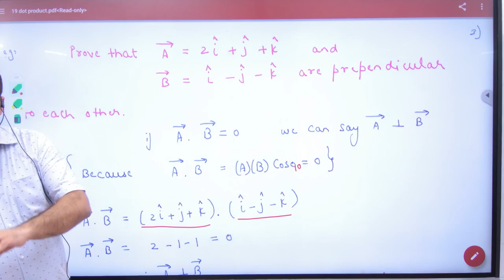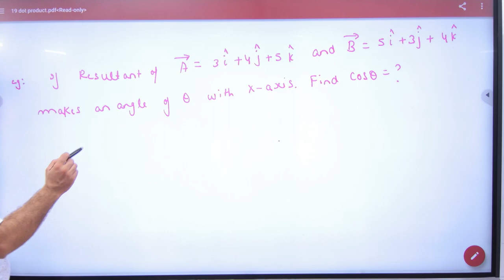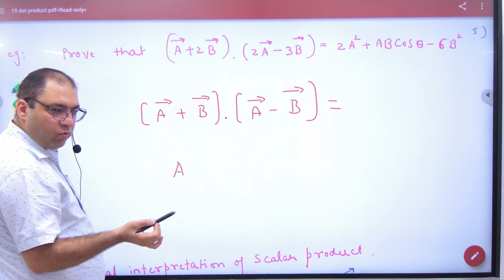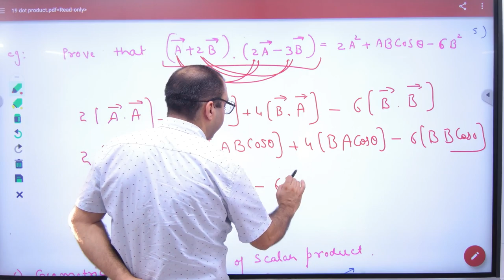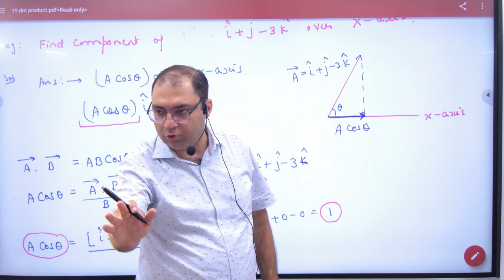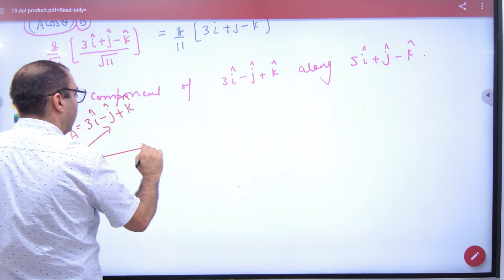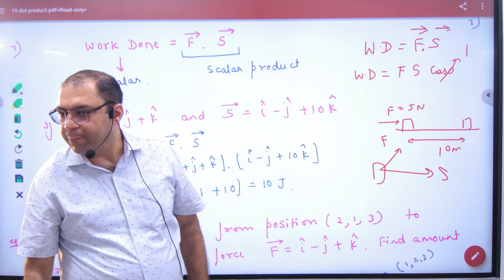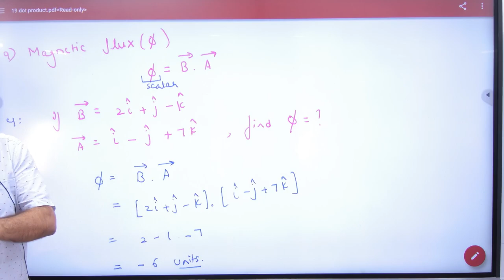1 Properties of scalar Product